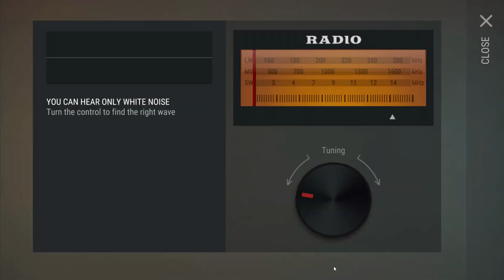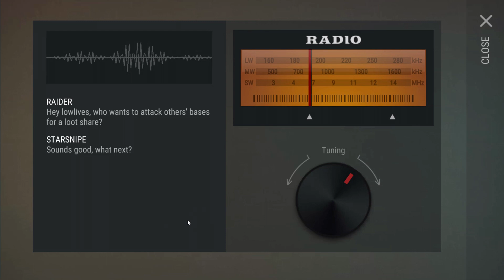C4 RAIDING RETURNS! - TIER 3 STEEL TOOLS for STONE WALLS - Last Day On Earth Survival Update 1.8.7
Welcome to LAST DAY ON EARTH SURVIVAL where THE NEW UPDATE 1.8.7 IS OUT! Time for C4 RAIDING TO RETURN via Floppy Disk as we're on about TIER 3 STEEL TOOLS for STONE WALLS in today's Last Day on Earth Survival 1.8.7 Gameplay video! Last Day on Earth Survival 1.8.7 Gameplay is a ton of fun so far, so I hope you guys enjoy the Last Day on Earth: Survival Gameplay video!